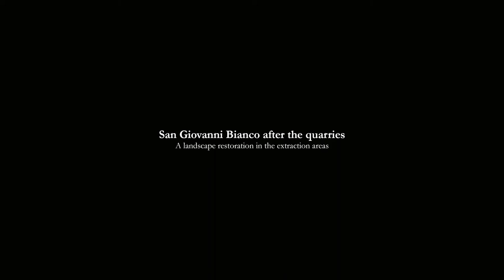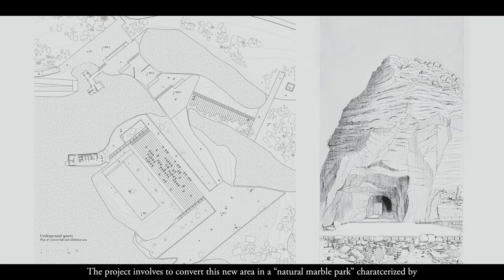San Giovanni Bianco after the Quarries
Shortlisted
Project location: Bergamo, Italy
Author: Michele Mazzoleni